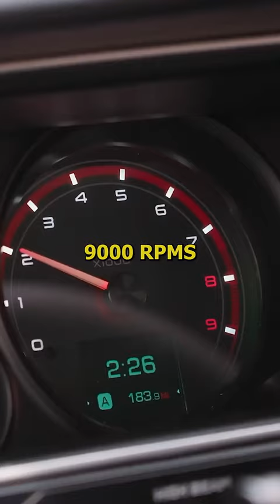1970 Barracuda Is My Baby!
Welcome to the ultimate Joe Rogan Podcast experience, where insightful conversations, hilarious anecdotes, and thought-provoking discussions collide! Dive into the world of engaging interviews and captivating dialogues on topics ranging from comedy and culture to health, fitness, and beyond. Join Joe Rogan and his diverse array of guests, including comedians, experts, and thought leaders, as they dissect trending topics, share personal experiences, and explore the depths of human curiosity. Whether you're seeking comedic relief, intellectual stimulation, or a fresh perspective on the world, the Joe Rogan Podcast has something for everyone. Tune in for a dose of entertainment, enlightenment, and endless conversations that push boundaries.